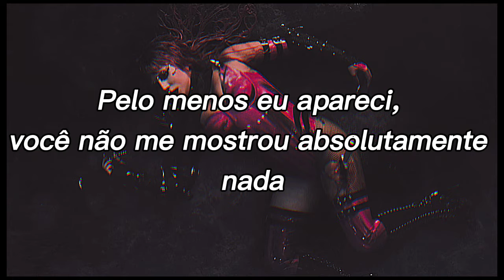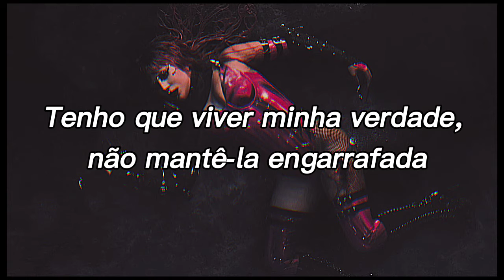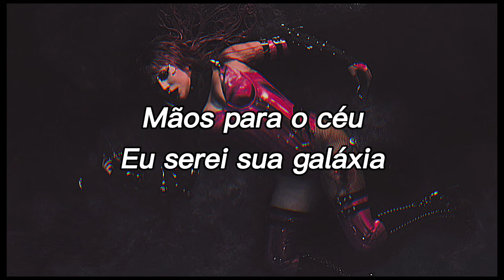Rain On Me - Lady Gaga ft Ariana Grande (Legendado/tradução)